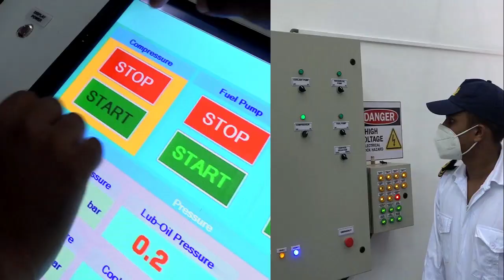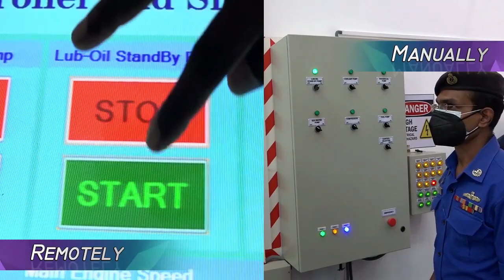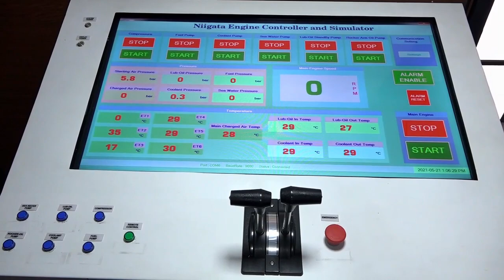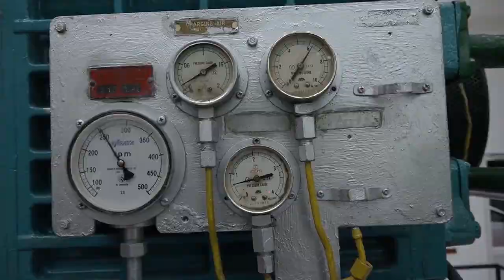Documentary - Marine Diesel Engine Simulator(KDU)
Department of Marine Engineering